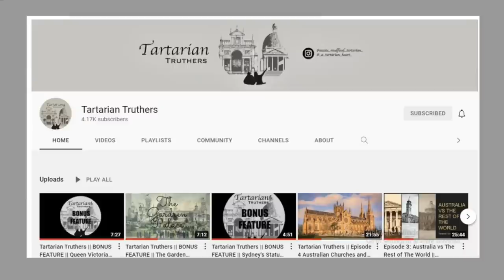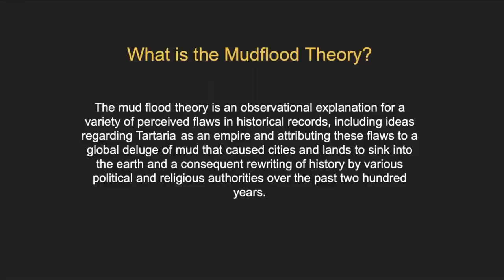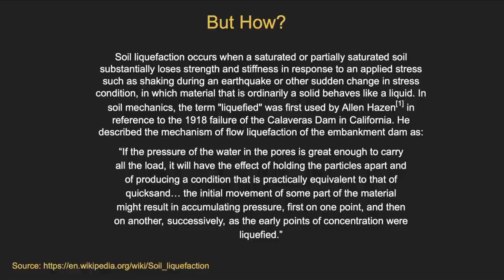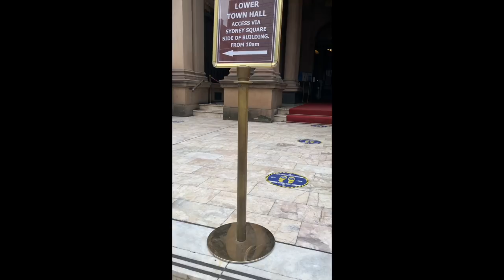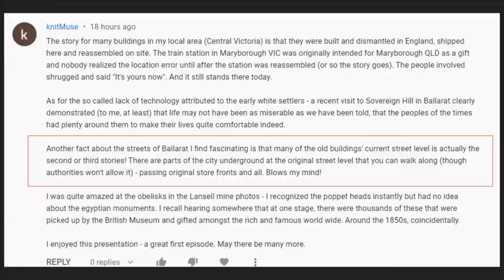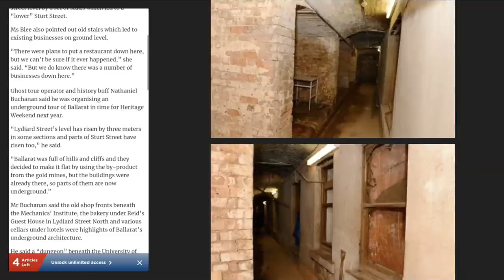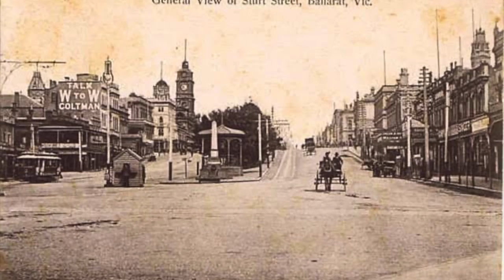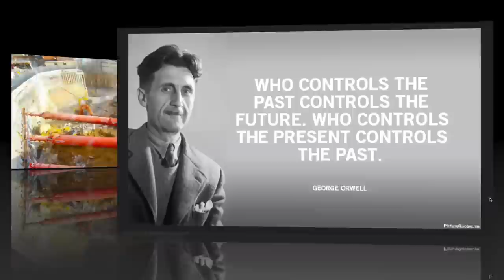Tartarian Truthers || Episode 5 || Mudflood Australia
In Episode 5 we take a look at the mudflood theory and explore how it could fit into Australia's history...
(Don't mind JoJo, she recorded from inside a fishbowl this week ;-) jokes, major mic issues, but we'll get them sorted by next episode).

Thank you for our incredible theme music: JoJo Dunn